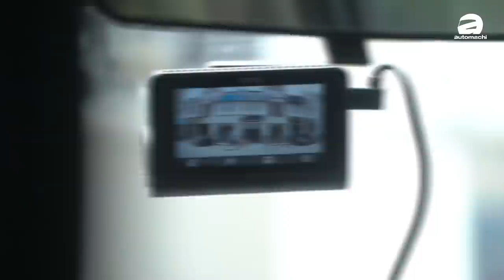Dashcam 行車記錄儀攝像不清！換了會遺憾嗎？（小苠Vlog）｜automachi.com 马来西亚试车频道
行车记录仪能够记录汽车行驶过程中的录像和声音，开车时边走边录像，同时把时间、速度、所在位置都记录在录像里，宛如汽车的“黑箱”，在发生交通事故时可以作为呈堂证据，绝对是值得投资的汽车配备之一。

当然你也可以使用它来记录一些开车难忘的回忆，比如说自驾游，下赛道等等，而这次小苠居然就用了 Dashcam 来追踪他心念念的女神，而且还特地换上了最新的 70mai A800s 以获得更清晰的4K影像！但事情的真相却.

优惠只到8月15日，而且还全国免邮！买咯喂还等什么？